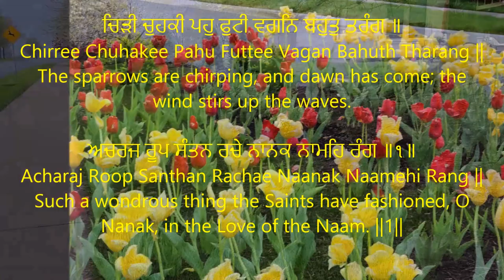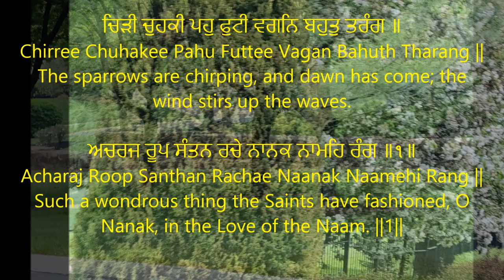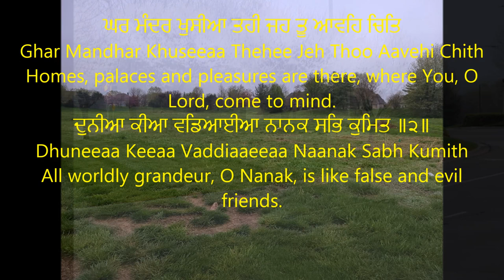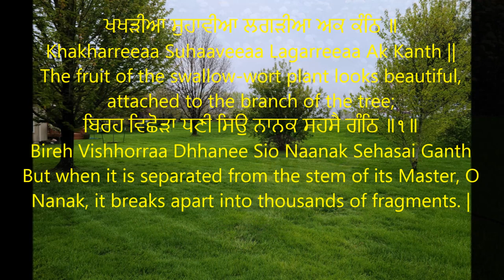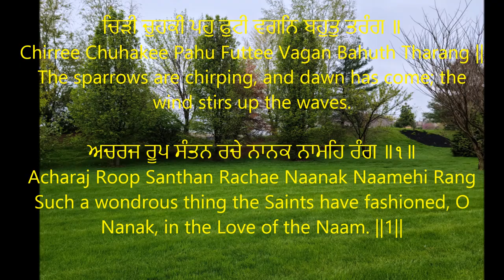Chirree Chuhakee Pahu Futtee Vagan Bahuth Tharang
ਚਿੜੀ ਚੁਹਕੀ ਪਹੁ ਫੁਟੀ ਵਗਨਿ ਬਹੁਤੁ ਤਰੰਗ ॥

The sparrows are chirping, and dawn has come; the wind stirs up the waves.

ਅਚਰਜ ਰੂਪ ਸੰਤਨ ਰਚੇ ਨਾਨਕ ਨਾਮਹਿ ਰੰਗ ॥੧॥

Acharaj Roop Santhan Rachae Naanak Naamehi Rang ||1||

Such a wondrous thing the Saints have fashioned, O Nanak, in the Love of the Naam. ||1||

ਘਰ ਮੰਦਰ ਖੁਸੀਆ ਤਹੀ ਜਹ ਤੂ ਆਵਹਿ ਚਿਤਿ ॥

Ghar Mandhar Khuseeaa Thehee Jeh Thoo Aavehi Chith ||

Homes, palaces and pleasures are there, where You, O Lord, come to mind.

ਦੁਨੀਆ ਕੀਆ ਵਡਿਆਈਆ ਨਾਨਕ ਸਭਿ ਕੁਮਿਤ ॥੨॥

Dhuneeaa Keeaa Vaddiaaeeaa Naanak Sabh Kumith ||2||

All worldly grandeur, O Nanak, is like false and evil friends. ||2||

ਖਖੜੀਆ ਸੁਹਾਵੀਆ ਲਗੜੀਆ ਅਕ ਕੰਠਿ ॥

Khakharreeaa Suhaaveeaa Lagarreeaa Ak Kanth ||

The fruit of the swallow-wort plant looks beautiful, attached to the branch of the tree;

ਬਿਰਹ ਵਿਛੋੜਾ ਧਣੀ ਸਿਉ ਨਾਨਕ ਸਹਸੈ ਗੰਠਿ ॥੧॥

Bireh Vishhorraa Dhhanee Sio Naanak Sehasai Ganth ||1||

But when it is separated from the stem of its Master, O Nanak, it breaks apart into thousands of fragments. ||1||

punjabi shabad
shabad gurbani
gurbani shabad
2020 new shabad
best gurbani shabad 2020
waheguru ji,
waheguru waheguru Waheguru
Kirtan
diljit dosanjh
diljit songs
punjabi songs
diljit punjabi songs
punjabi shabad
shabad
gurbani
golden temple
punjabi song
guru nanak
aar nanak
paar nanak
nanak
"sikh,
sikh bhajan